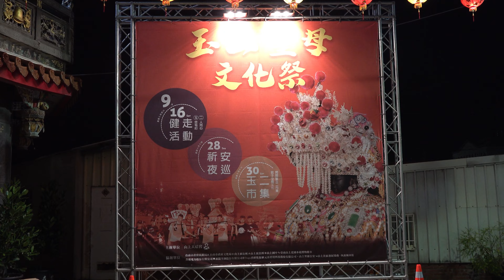2023山上天后宮 玉二聖母文化祭重頭戲-祈安夜巡